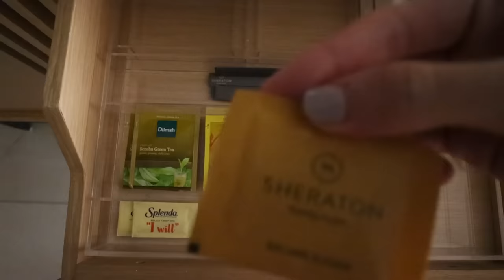First ballet class: we got emotional | Familia Abrenica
Welcome to our first middle of the week upload, Familia!

Avianna got to experience her first ever ballet class! My goodness, seeing her in her ballet outfit made us realize just how quickly she is growing up. Time flies soooo fast!!

Just as always, our video is filled with precious family moments and milestones that mean the world to us.

Thank you for being part of our journey as a family. We love you!!

love,
Vin & Sophie